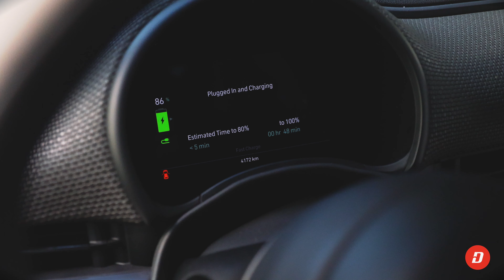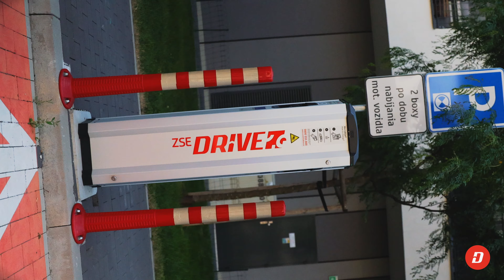Vitajte v novej ére mobility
ZSE Drive je jeden z najmodernejších poskytovateľov infraštruktúry pre elektromobilistov v Európe.

Nabíjať na Slovensku môžete na ktorejkoľvek z vyše 130 nabíjačiek ZSE Drive. Vďaka domácemu roamingu sú vám však k dispozícii aj nabíjačky našich partnerov, s ktorými máte ešte väčšiu slobodu.

ZSE Drive prináša možnosti rezidenčného nabíjania priamo v mieste bydliska, rezidenčných komplexov alebo bytových domov.

So zahraničným roamingom ZSE Drive môžete slobodne nabíjať na cestách po celej Európe. Zaplatíte jednorazový hodinový poplatok a nabíjate koľko chcete, kdekoľvek chcete.

Elektromobilita robí už dnes mestá po celom svete tichšími, čistejšími a šetrnejšími. Pridajte sa so svojím mestom k lídrom v oblasti dopravy na Slovensku. Pomôžeme vám získať dotácie EÚ na podporu elektromobility, poradíme s výberom produktov pre vašu mestskú sieť a postaráme sa o inštaláciu aj priebežnú podporu.
Nabíjacie stanice môžete využiť pre služby mesta či obce, pre mestskú políciu, a zároveň ich zadarmo alebo za poplatok ponúknuť verejnosti, taxislužbám, či dokonca elektrobusom hromadnej dopravy.

Lokalita: Einpark Bratislava, ZSE HUB R1 Terminál Beladice, Mýtna ul., Bratislava, Slnečnice Mesto – Bratislava, Aupark Bratislava